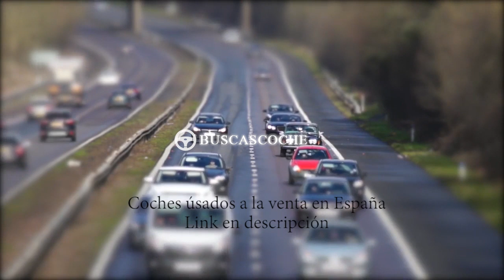Audi Tt en Barcelona desde 2900€, mejores ofertas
Ultimos coches Audi Tt usados en venta en la provincia de Barcelona, visita para verlos.